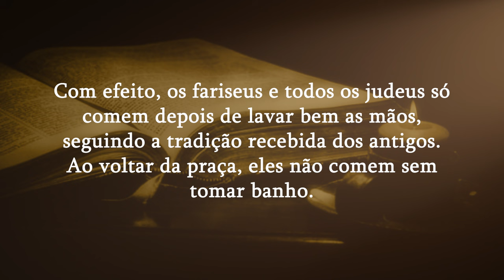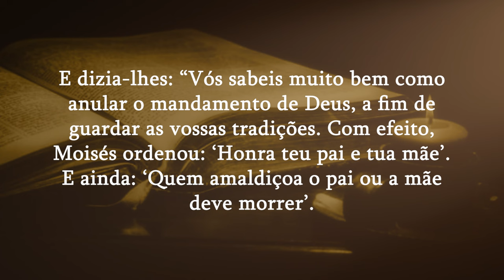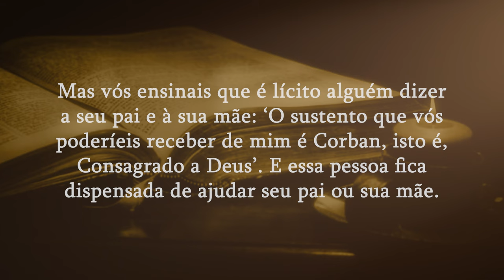"O SEU CORAÇÃO CELEBRA A DEUS!"| Diário do Rocio 06/02/2024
O Evangelho do dia é tirado de (Mc 7,1-13):
Naquele tempo, os fariseus e alguns mestres da Lei vieram de Jerusalém e se reuniram em torno de Jesus. Eles viam que alguns dos seus discípulos comiam o pão com as mãos impuras, isto é, sem as terem lavado. Com efeito, os fariseus e todos os judeus só comem depois de lavar bem as mãos, seguindo a tradição recebida dos antigos. Ao voltar da praça, eles não comem sem tomar banho. E seguem muitos outros costumes que receberam por tradição: a maneira certa de lavar copos, jarras e vasilhas de cobre. Os fariseus e os mestres da Lei perguntaram então a Jesus: “Por que os teus discípulos não seguem a tradição dos antigos, mas comem o pão sem lavar as mãos?” Jesus respondeu: “Bem profetizou Isaías a vosso respeito, hipócritas, como está escrito: ‘Este povo me honra com os lábios, mas seu coração está longe de mim. De nada adianta o culto que me prestam, pois as doutrinas que ensinam são preceitos humanos’. Vós abandonais o mandamento de Deus para seguir a tradição dos homens”. E dizia-lhes: “Vós sabeis muito bem como anular o mandamento de Deus, a fim de guardar as vossas tradições. Com efeito, Moisés ordenou: ‘Honra teu pai e tua mãe’. E ainda: ‘Quem amaldiçoa o pai ou a mãe deve morrer’. Mas vós ensinais que é lícito alguém dizer a seu pai e à sua mãe: ‘O sustento que vós poderíeis receber de mim é Corban, isto é, Consagrado a Deus’. E essa pessoa fica dispensada de ajudar seu pai ou sua mãe. Assim vós esvaziais a Palavra de Deus com a tradição que vós transmitis. E vós fazeis muitas outras coisas como estas”.